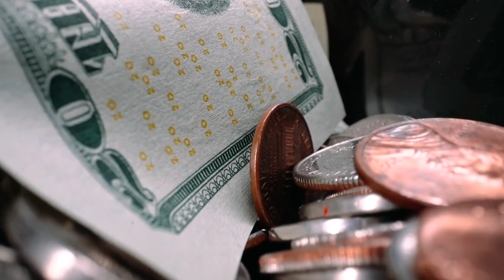ബ്ലാസ്റ്റേഴ്‌സ്നെ വിലക്കിയാൽ പിന്നെ ISL ഉണ്ടോ 😏😏 തന്ത്രപൂർവ നീക്കവുമായി സങ്കാടകർ 🔥@movieknocks